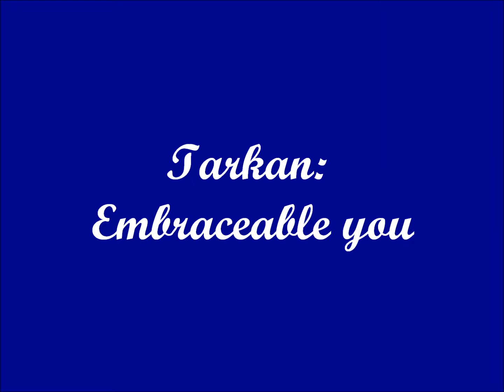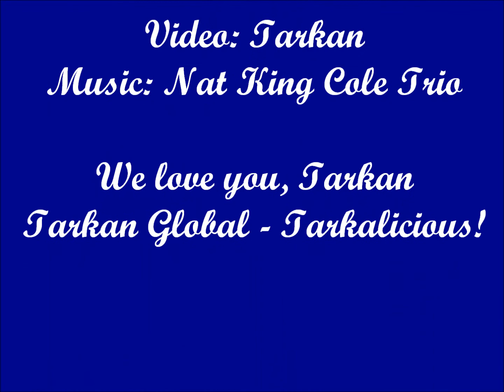Tarkan: Embraceable You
Tarkan video with the music of the immortal Nat King Cole.